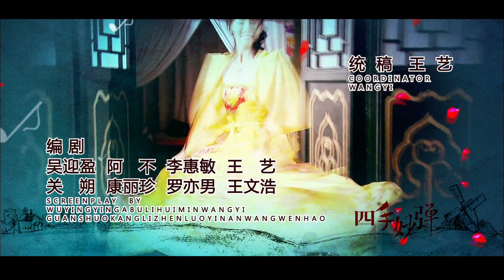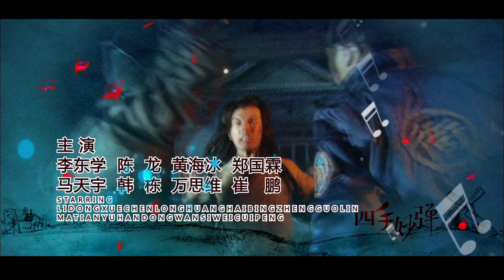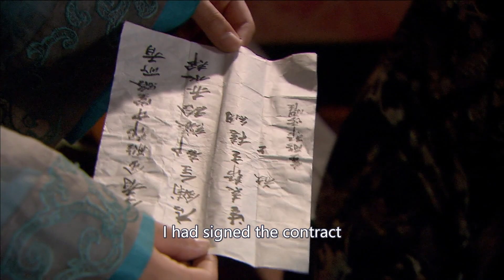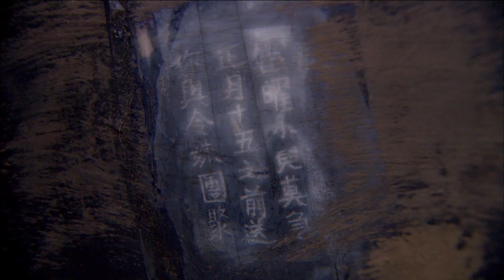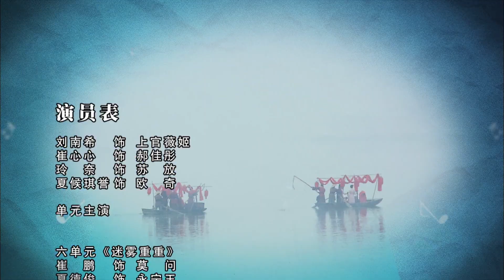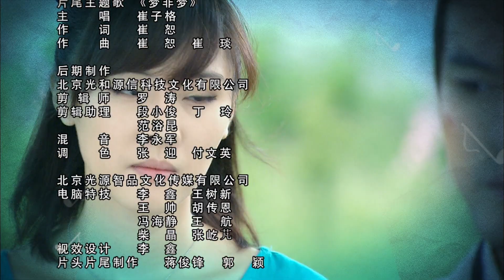【ENG SUB】In the Dream to Find the Answer EP24│Back to Tang Dynasty│Ray Ma, Dong Han│Fresh Drama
Synopsis:
The four girls, Ouqi, Shangguan, Su Fang, and Hao Jiayu, accidentally go back to the past (Tang Dynasty) from the present. For some reason, they get involved in bizarre murder cases. Lots of people consecutively die without an apparent reason. These four women become a detective to dig out the truth. What kinds of challenges and dangers are they going to face?

Genres: Costume, Suspense, Detective

Subtitles: English [CC]

Audio languages: Chinese

Director: Lu Cheng

Starring:
Ray Ma as Wen Shaohui
Dong Han as Qi Han